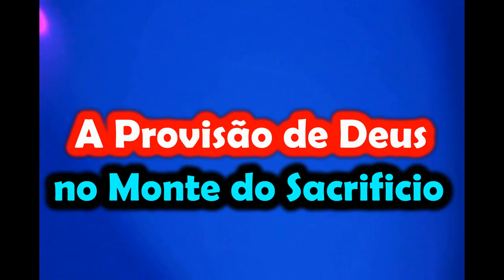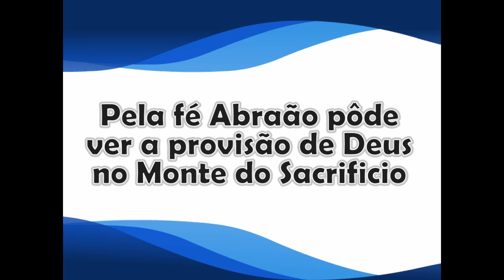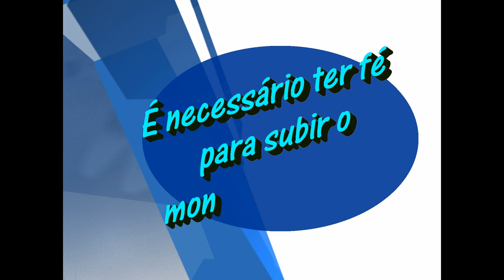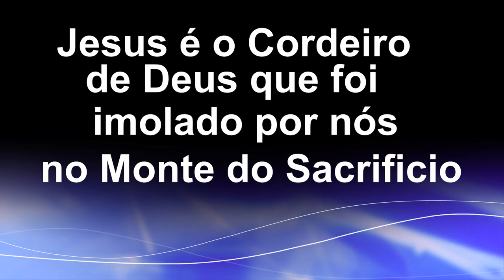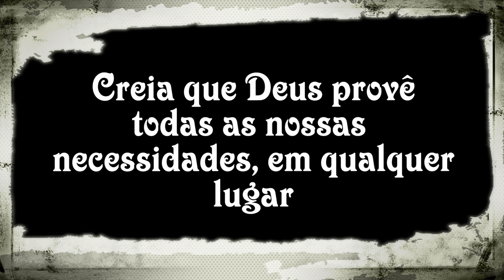Lição 4 - 4º TRIMESTRE 2016 - "A Provisão de Deus no Monte do Sacrifício"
"E disse Abraão: Deus proverá para si o cordeiro para o holocausto, meu filho. Assim, caminharam ambos juntos." (Gn 22.8)

= Como se pode provar que foi realmente "DEUS" que pediu Isaque em sacrifício sobre o altar?
= Se sacrifício de humanos é abominável ao Senhor, porque Ele pediu Isaque em sacrifício a Abraão?
= De que forma Abraão provou que Deus era a prioridade em sua vida?